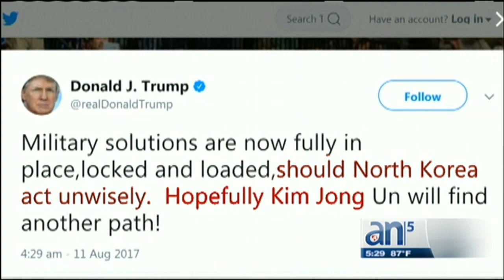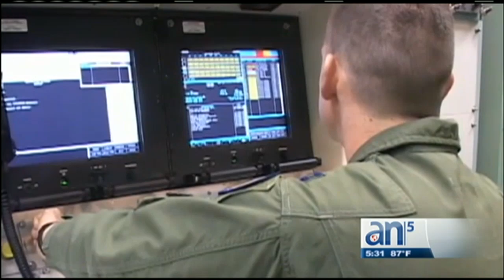Incrementan las tensiones entre EE.UU y Corea del Norte